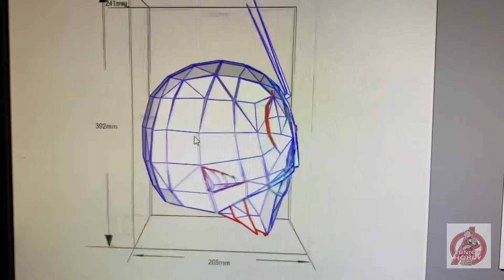รีวิว: Cosplay Shin Kamen Rider 2023 Part 1 (Thai)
คลิปใหม่มาแล้ว มาพร้อมกับผลงานใหม่ Shin Kamen Rider 2023 Part 1 นั้นเอง ไปรับชมคลิปพร้อมกันได้เลยครับ

ฝากกดไลด์กดแชร์กดติดตามเพื่อเป็นกำลังใจให้ผมในการทำคลิปต่อๆไปด้วยนะครับ

สามารถติดตามผลงานเพิ่มเติมได้ที่